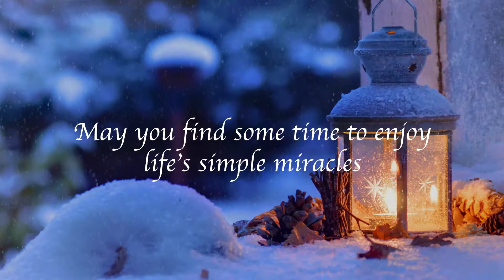Holiday Greetings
At this gentle holiday season, may you find some time to enjoy lifes simple miracles. Happy Holidays from Paul Broadie II Ph.D., President of Housatonic and Gateway Community College